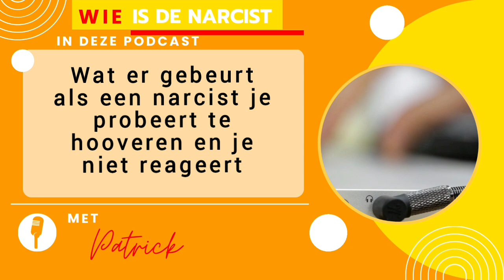Herken narcistische hoovering: Hoe je de cyclus van misbruik doorbreekt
💵Support dit kanaal met een donatie via

Boeken over Narcisme:
☆ Narcisme in relaties: loskomen uit het web van een narcistische partner

☆ Het gaslighteffect: Verborgen narcisme

☆ Drama van het begaafde kind een studie over het narcisme

☆ Zal ik ooit genoeg goed genoeg zijn: helen van een door narcisme verstoorde moeder-dochterrelatie

☆ Zorgen voor jezelf Ik ben geweldig! Of toch niet?: over gezond en problematisch narcisme